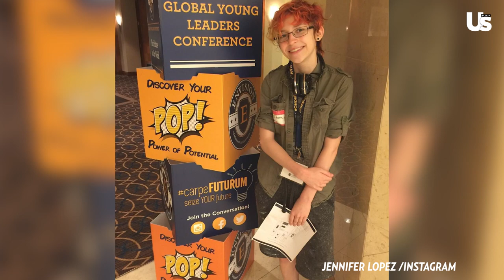Jennifer Lopez True Relationship With Sisters Lynda & Leslie Revealed | Celeb Siblings